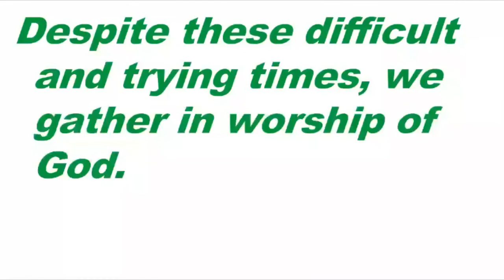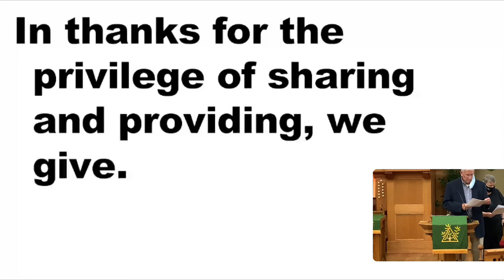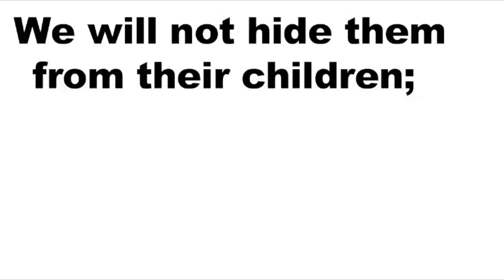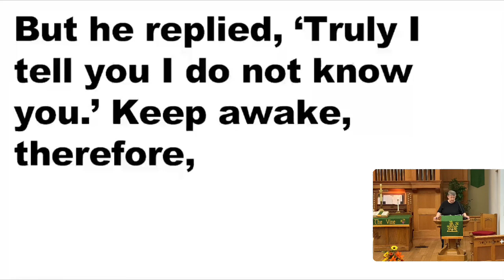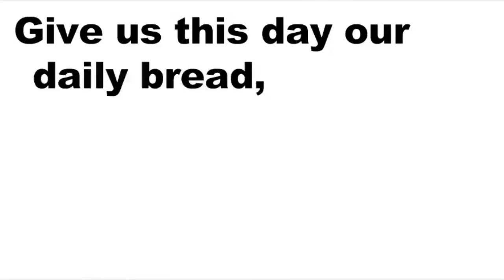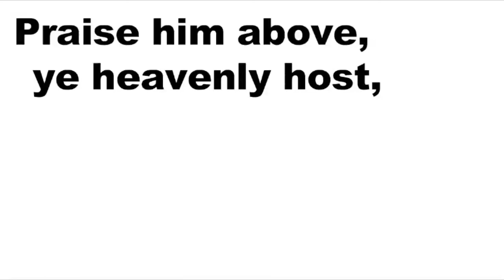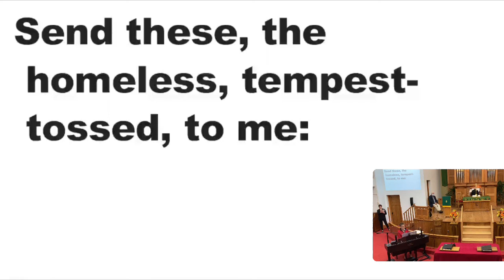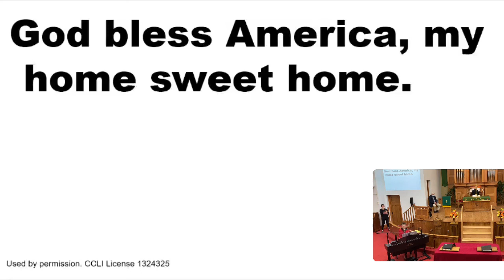November 8th, 2020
Traditional Worship Service